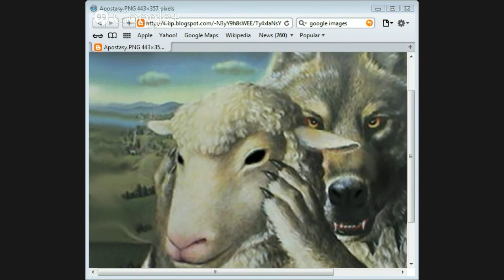Apostasy of the church by Jason Burns part 8